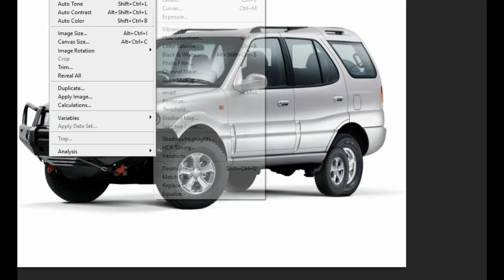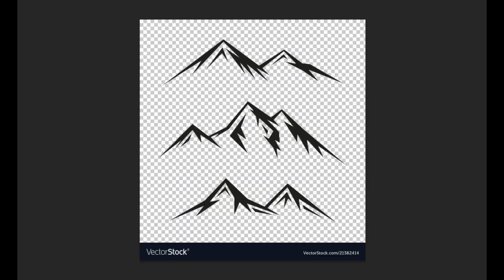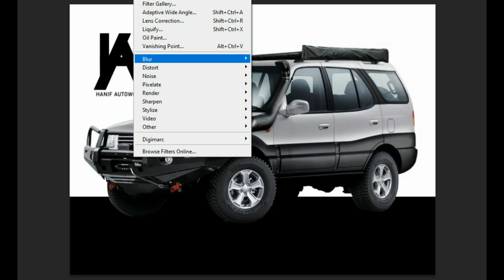Tata Safari Overland Modification | Virtual Tuning | Tata Safari Storme | Tata Safari Dicor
Tata Safari is one of the most popular car in India. Tough and bold character always available in every Tata Safari family especially Tata Safari Storme and Tata Safari Dicor. So, in this video i will mods a Safari from Adobe Photoshop. Enjoy the video!